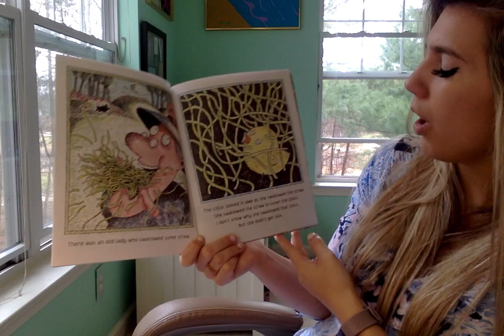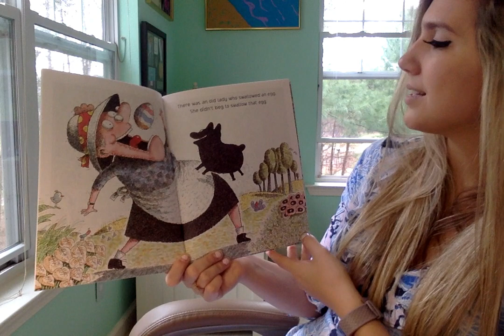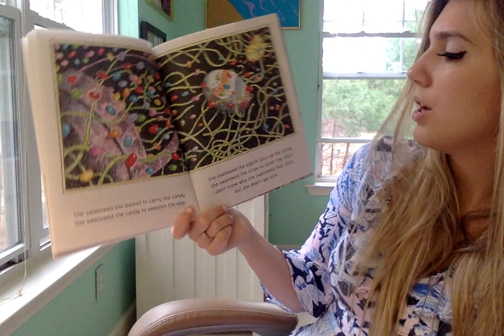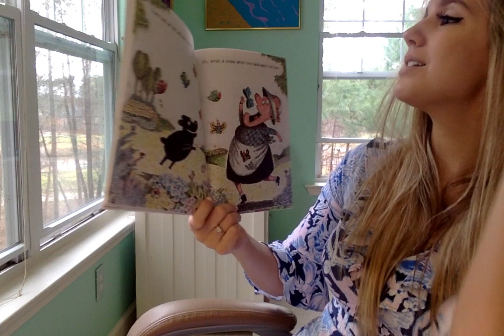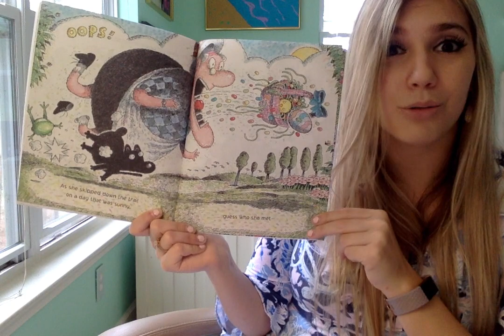There was an Old Lady who swallowed a Chick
Gabrielle the teacher from classroom A3 reading a fun and and exciting story for the students. Enjoy everyone!